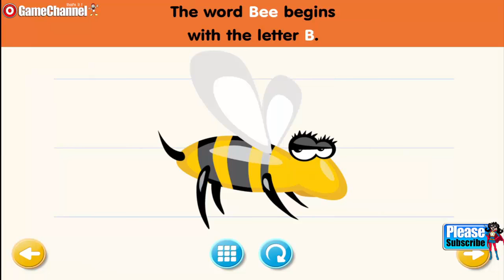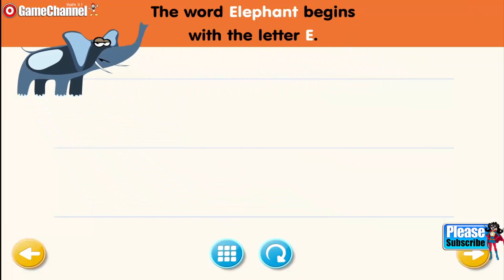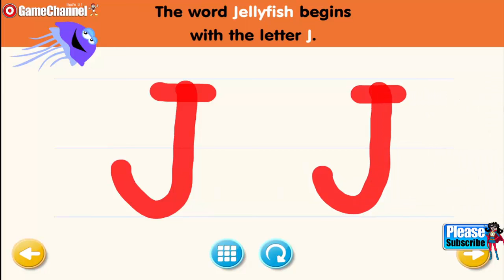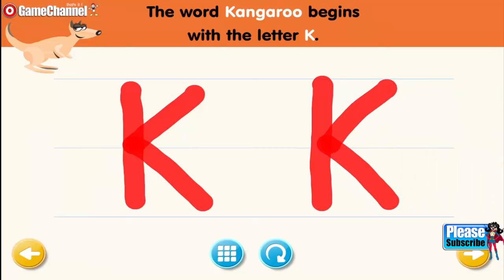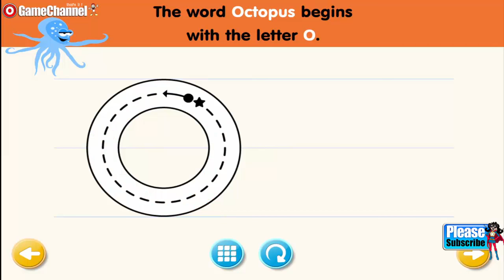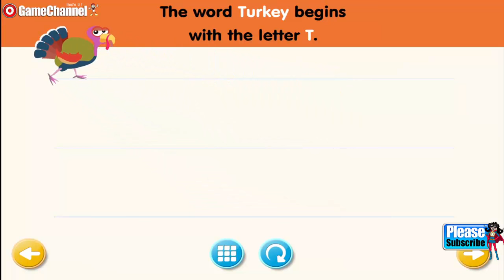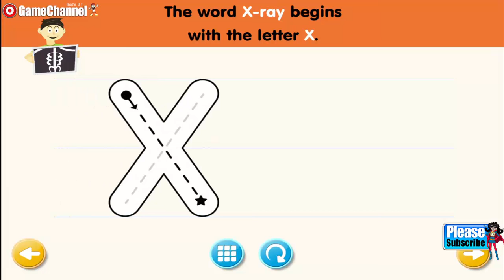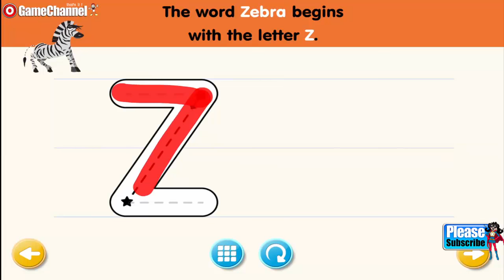Kindergarten Learning Kids Games Learning ABC Alphabet Android Gameplay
Kindergarten Learning Kids Games Learning ABC Alphabet Android Gameplay Video

Here’s what’s inside:

• ABC games that will teach kids about alphabet, letters and words
• Word games to promote proper vocabulary
• Math games to teach numbers and develop early counting and arithmetic skills
• Tracing games to teach kids to spell letters and numbers